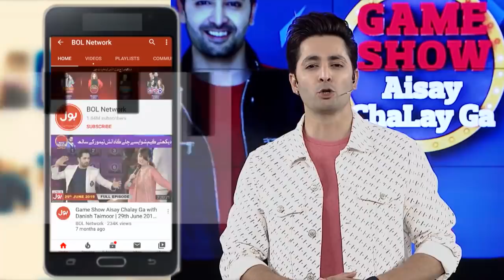Shahtaj Khan And Her Brother In Game Show | Abiha Fatima | Imran Waheed | Game Show Aisay Chalay Ga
Shahtaj Khan And Her Brother In Game Show | Abiha Fatima | Imran Waheed | Game Show Aisay Chalay Ga | Danish Taimoor Show | TikTok

Shahtaj Khan And Her Brother In Game Show

Shahtaj Khan Aur Unkay Bhai Ki Game Show Mein Amad.